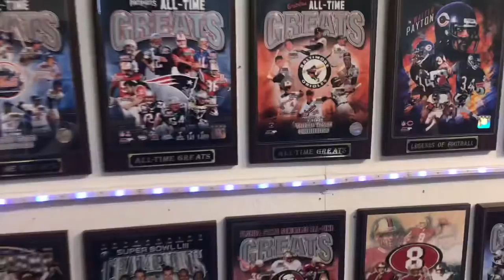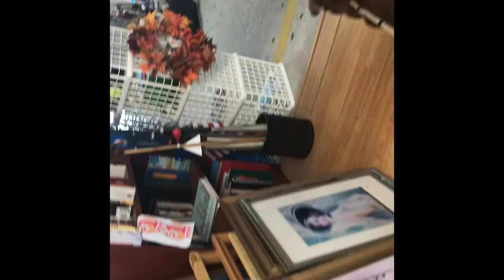Oldsmar Flea Market Vlog 1 Gabriel Beck